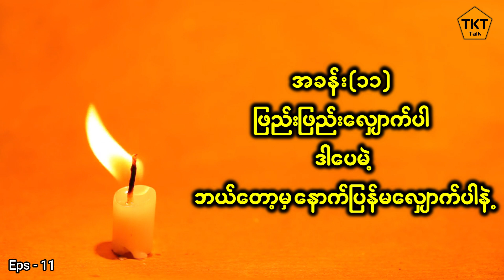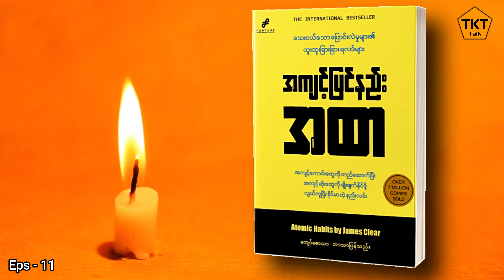အကျင့်ပြင်နည်းအထာ Eps-11 ရေးသားသူ ကျော်ဇောသာ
အကယ်၍များ သင့်မှာ မကောင်းတဲ့အကျင့်တွေရှိနေရင် ဒီစာအုပ်ထဲက တန်ဖိုးရှိလှတဲ့ နည်းစနစ်တွေကို အသုံးချပြီး လိုက်နာကျင့်သုံးမယ်ဆိုရင် ‌မကောင်းတဲ့အကျင့်တွေကို စွန့်ပစ်နိုင်ပြီး ကောင်းတဲ့အကျင့်တွေကို မွေးဖွားလာနိုင်မယ်လို့ ယုံကြည်မိပါကြောင်း.
TKTtalk မှ တင်ဆက်တဲ့ Video လေးတွေကို သဘောကျနှစ်သက်ရင် Likeလေး နှိပ်ပေးခဲ့ကျပါအုံးနော်။
ကျေးဇူးတင်ပါတယ်ခင်ဗျ။